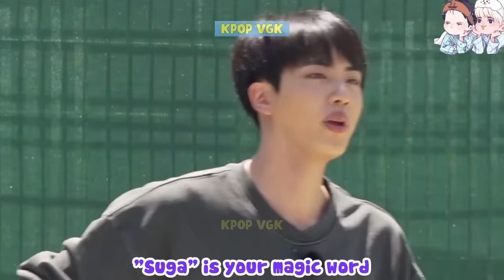What Happens When You Put Suga With His Jin Hyung?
What happens when you put Suga together with Jin hyung? You will be surprised by the moments of the Yoonjin couple - former roommates who we will tell in the video below. Indeed, every ARMY knows that SUGA is the member with the "sharp" and "difficult" personality and the most straightforward. The male rapper is always ready to say everything, not even shy, but constantly "picking" the other members. However, one member in the group can "treat" Suga in a way that few he can. None other than eldest brother Jin. Suga and Jin are also the funniest siblings in BTS. As long as two people are together, many "muddy" moments are born. Most notably, their relationship is still very close because they are highly compatible and have been roommates for a long time. You will also have to sob at their sweet actions for each other. Now, let's learn more about the video together.